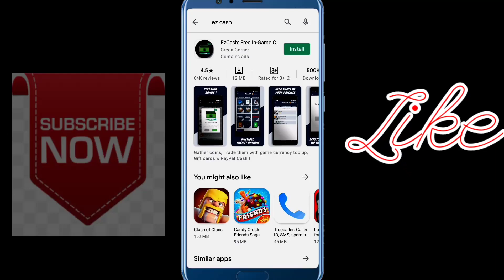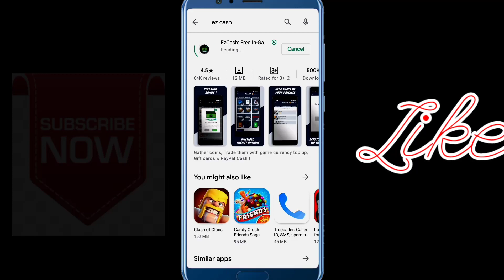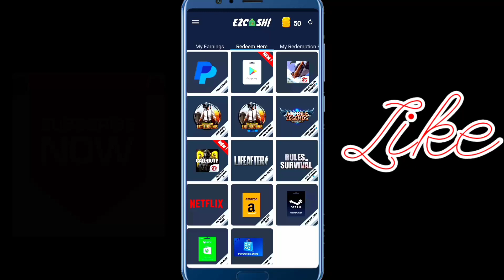NEW TRICK HOW TO GET FREE PET NEW OTTERO PET IN FREE FIRE | FREEFIRE ME FREE OTTERO PET KAISE LE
NEW TRICK TO GET FREE NEW OTTERO PET IN FREE FIRE | FREEFIRE ME FREE OTTERO PET KAISE LE - FULL HD

New Trick get free ottero pet in free fire, In hindi, Free fire india Trick, Free fire me Free ottero pet kaise le,
Free fire me ottero pet free kaise le,
Free ottero Pet in free fire,
Hd video,